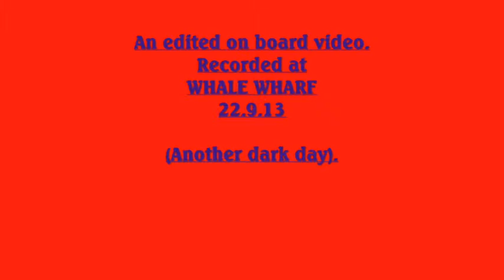Whale Wharf 22 9 13 Edited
Whale Wharf  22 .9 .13. Another cloudy with 808#16 v2 key cam.